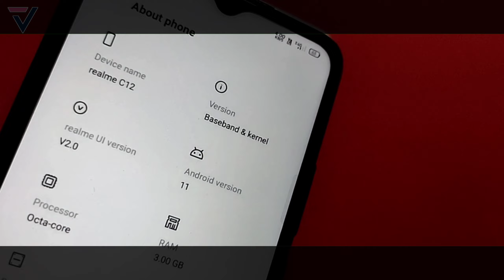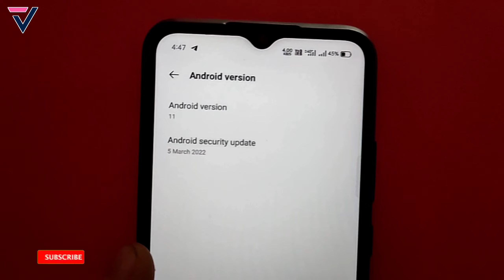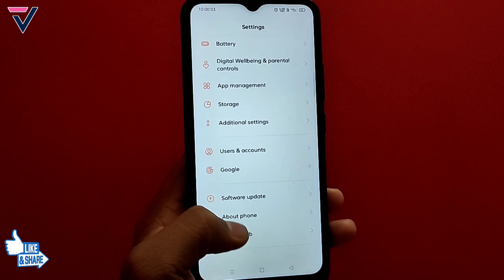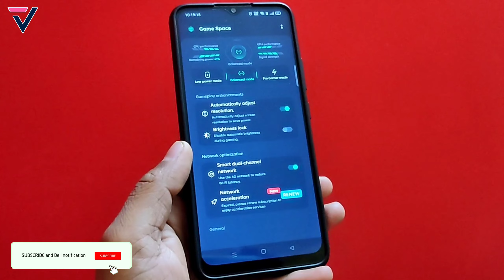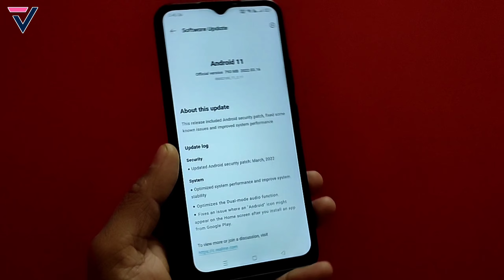Realme C12 | C15 - New C.11 Update Full Review | Realme C15 March C.11 Update | Hidden Features⚡⚡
Hello Dosto, In this video you"ll see the Realme C12 | C15 - New C.11 Update Full Review | Realme C15 March C11 Update | Hidden Features⚡⚡. I hope you liked this video then you hit that Like Button, Share and Subscribe for more amazing videos.

Realme C12 | C15 - C.11 New Update Full Review | Realme C15 March C11 Update | Hidden Features⚡⚡

realme c15 march update
realme c12 c.11 update
realme c12 march c.11 update
techno vikrant
realme c15 new update features
realme c12 march monthly update
realme c15 update
realme c12 realme ui 2.0 stable update
realme c15 update
vikrant thawait
realme c12 update details
realme c15 c.11 update review
realme c12 c.11 update full review
realme c15 realme ui 2.0 update
techno bikrant
realme c12 c.11 update features
realme ui 2.0 in realme 3 pro Stable update
realme c15 c.11 update full review